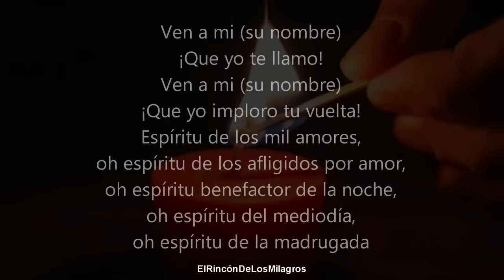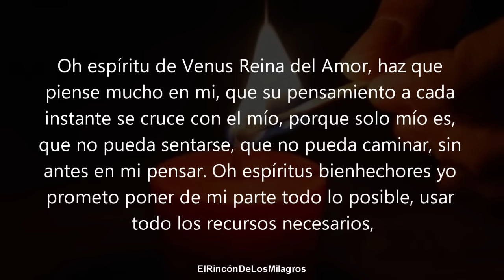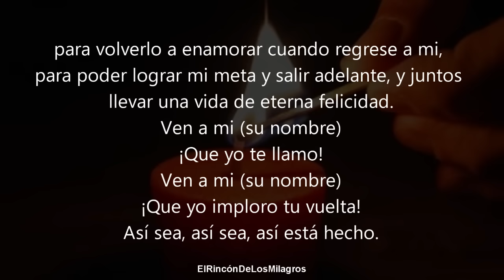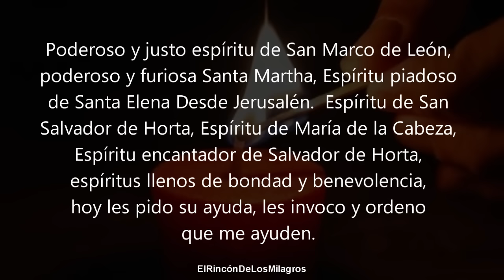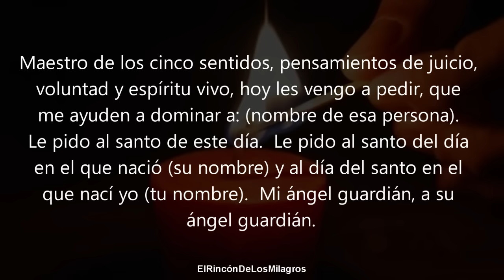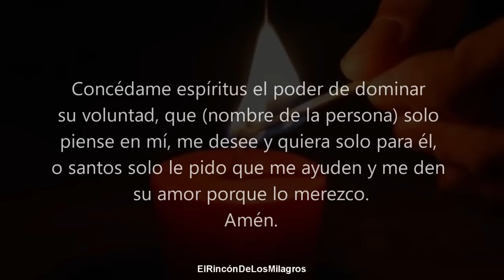ORACION DEL DESESPERO | REGRESARA A TU LADO INMEDIATAMENTE DOMINADO MANSO Y AMANDOTE A TI SIEMPRE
Oración poderosa para dominar por completo a tu ser amado
ORACION A SAN VALENTIN, ORACION PODEROSA A SAN VALENTIN, ORACION PARA DOMINAR A SAN VALENTIN, SANTA MARIA MAGDALENA,ORACION PARA SEPARAR A DOS PERSONAS PARA SIEMPRE, ORACION PARA SEPARAR A LOS AMANTES, ORACION PARA SEPARAR PERSONAS, ESPIRITU DEL ODIO, ORACION PARA ALEJAR PERSONAS